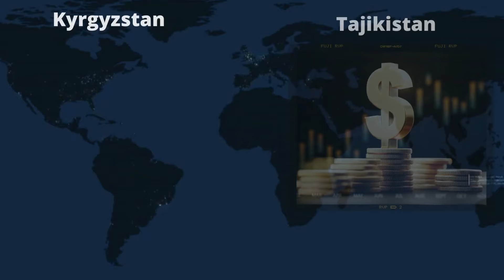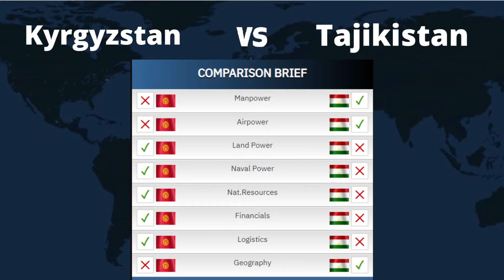Таджикистан v/s Кыргызстан - Сравнение Армии